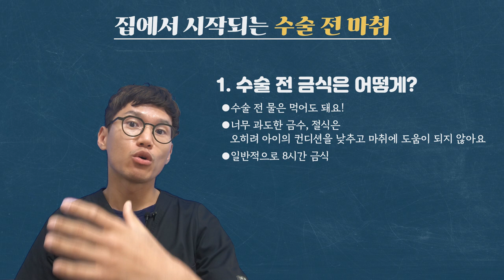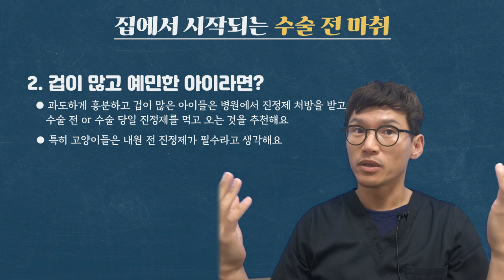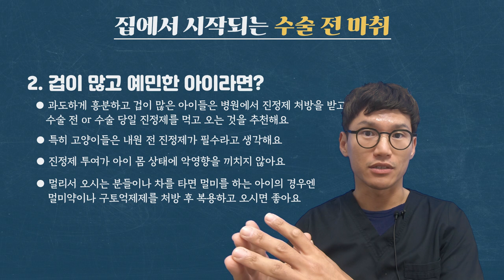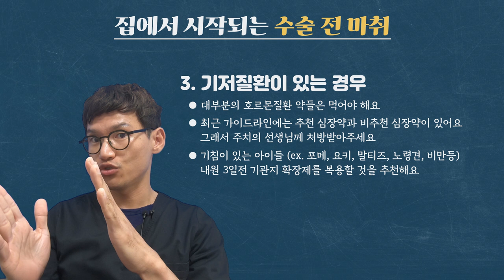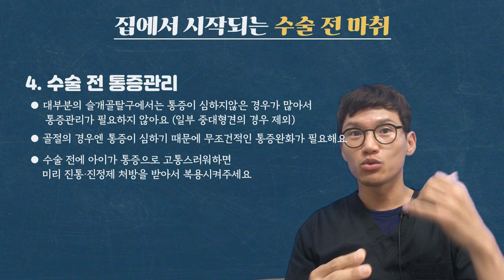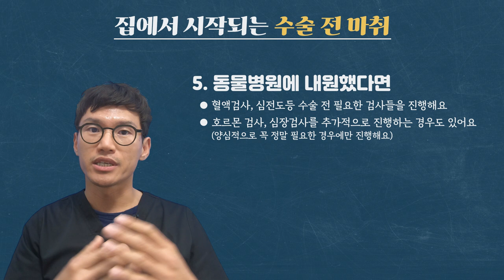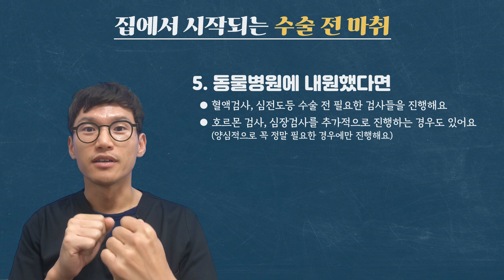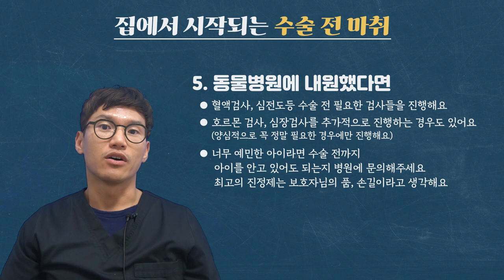마취, 수술을 앞둔 보호자님께 드리는 영상 (동물병원 마취는 집에서 부터 시작이 된다)